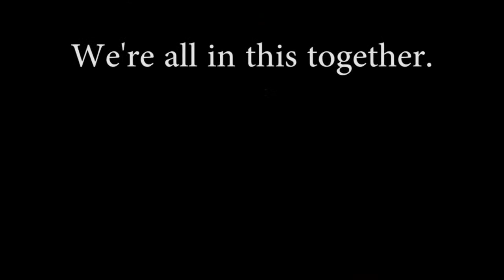LUHS Girls Varsity Basketball vs Northland Pines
Watch the Lakeland Union High School girls varsity basketball team take on GNC rival Northland Pines tonight at 7:15 p.m.